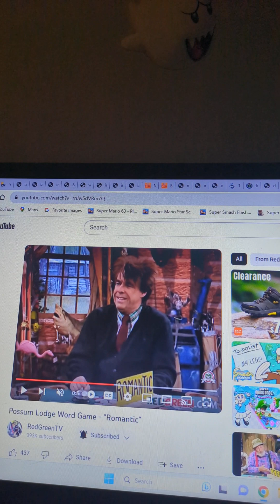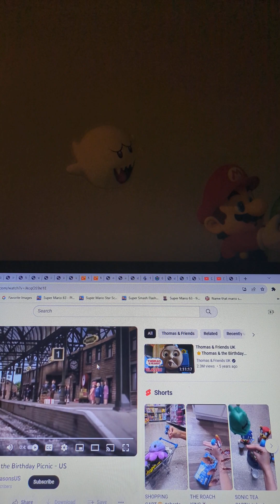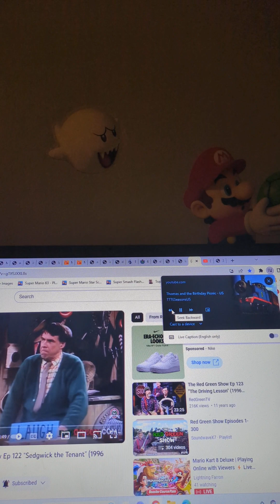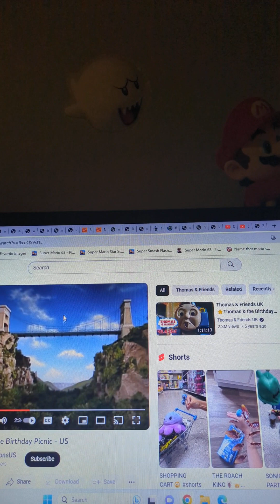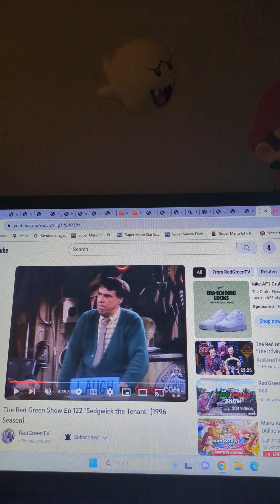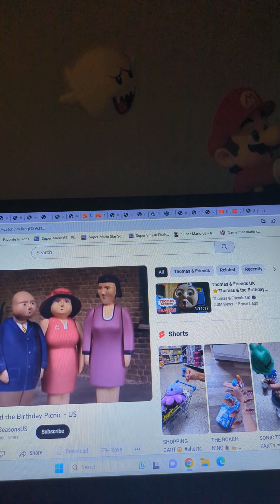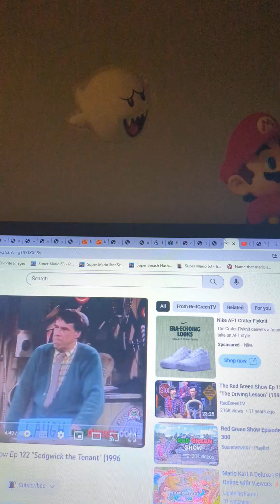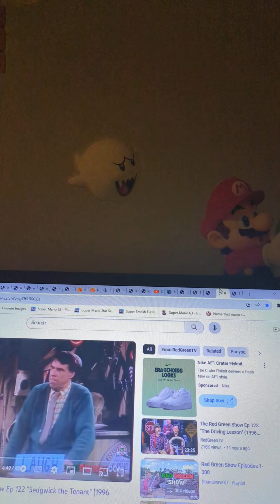Molly Thomas Parody Molly Mabray And The Birthday Picnic Narrated By Michael Brandon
This is the video all about birthday picnics
Molly Mabray Thomas
Sandy Cheeks From SpongeBob SquarePants Sir Topham Hatt's Mother
Birthday Party Google Image
Birthday Cake Google Image
Fred Flintstone And Barney Rubble Annie And Clarabel
Oscar Marsh Edward
Tooey Toby
Green Valley Google Image
Castle Google Image
Trini Mumford Percy
Emmy From Dragon Tales James
Courtney Gordon
Dalton Humphrey Sir Topham Hatt
Princess Daisy Lady Hatt
Quarry Dust Google Image
Mud Google Image
Picnic Baskets Google Image
Willa From Willa's Wild Life Emily